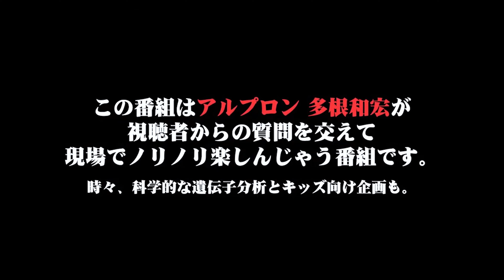森岡選手、上里選手の10年後の自分とは？【タネトーク】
この動画では、プロフットサルプレイヤーの森岡薫選手とビーチサッカー日本代表の上里琢文選手に10年後の自分の姿を聞いています。

■「タネちゃんねる」とは？
多根和宏が、視聴者からの質問を交えて現場でノリノリで楽しんじゃう番組。科学的な遺伝子分析からキッズ向け番組までやっちゃいます。

①一流のアスリートにも選ばれ続ける理由はタンパク質含有量、価格、そして選べる味の豊富さ。
②WPI/WPC/SOYプロテインだけじゃない。
③HMBやBCAAもどんどんラインナップが豊富になっています。

■株式会社DNAファクター公式Webサイト

■ゲストの解析している遺伝子検査はこちら
└ DNAファクター

■使用させていただいたSE
OtoLogic様